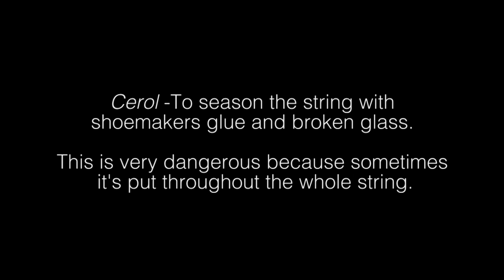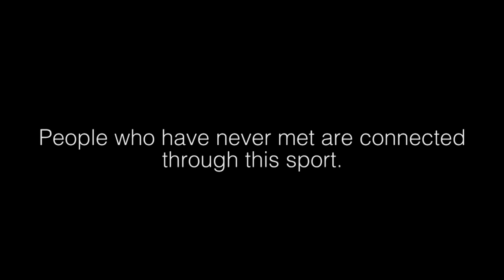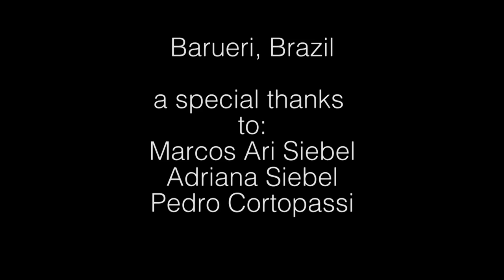Fighting with Kites in Brazil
One of Brazil's most popular and controversial sports is Kite Fighting. Pipa Combate
These kids choose to fight with Pipa (kites) instead of guns.
The kites can gain such high altitudes, it's possible to battle against someone across the favela. Two people who have never met share a bond through this controversial sport.
They line the string with cerol (shoemaker's glue and broken glass) which has made the sport dangerous because sometimes the whole string will be covered. There has been many deaths and injuries due to these razor sharp strings.
It is beautiful nonetheless, as you look up into the sky to see colorful pipa dance with each other. The joy this sport brings to those who partake in it is indescribable.

Shot and Edited By: Steffan Siebel-Cortopassi
(Barueri, Brazil) Special Thanks to:Marcos Ari Siebel, Adriana Siebel, Pedro Cortopassi
Also: Caio Luis Cardoso, Pedro Enrique Silva, Vitor Hugo, Marcio "Juquinha", Anderson, Cabecao

Lenny Ibizarre "El viejo pescador"